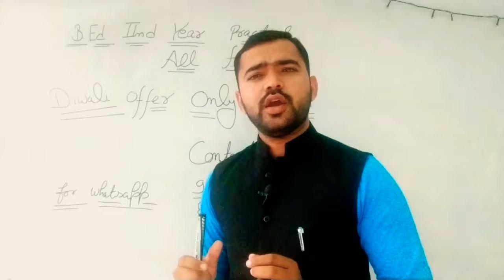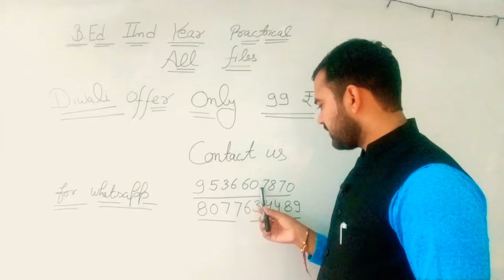bed 2nd year all practical files pdf 2021 || b.ed 2nd year all practical files pdf 2021 | 8077634489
up b.ed practical files details,practical files practical files,b. ed practical file,practical file,practical,reflecting on films,b.ed files details,b.ed practical file in hindi mdu maharishi school based activities,b.ed practical file in cd dvd part-3 educational administration,b.ed,project file,teaching skills,b. ed. sample file,marsi scale in b. ed. file,b. ed file,education,principles of learning.

i will also upload more videos upon UP Board and CBSE board, Neet JEE class11,12,B,Sc. Exam.
if you catch any mistake in this video please inform me so that i will improve in next video

if any query of this topic and other, plz inform with comment box or social networks...

About Me - i m shivam kumar B.Sc.(PCM),M.Sc.(Chemistry), From CCSU Meerut  B.Ed.(government college)
8 yr Exp as a Chemistry teacher

About This channel -  Chemistry class 9 to MSc videos, pdf, notifications about exams
,Neet, IIT, facecam videos explanation,imp questions Physics, Chemistry , Mathematics, Biology, English...

sabhe 12th k student's hindi and English medium ke lia alag 2 videos aayenge and plz 12th m aaye students tak es channel ko pahuchaye taki sabhe ko fayda ho